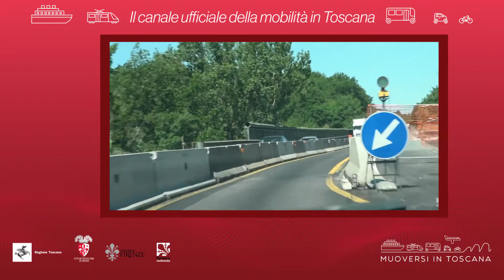Muoversi in Toscana - Edizione delle 14.30 del 29 giugno 2020